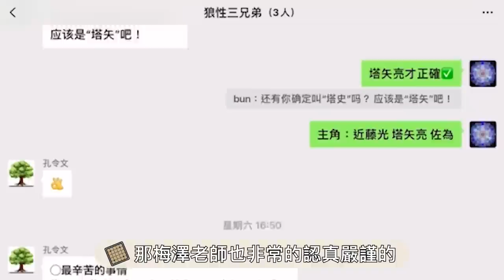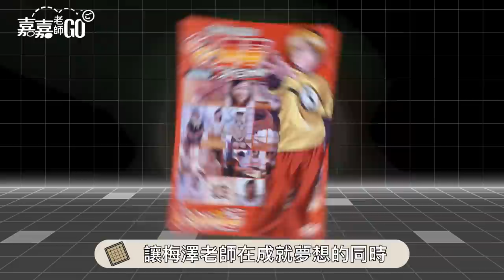人物介紹｜日本圍棋女神梅澤由香里！「GOGO棋靈王」的出現竟然是一場意外？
聽到「GO GO棋靈王」是不是腦袋中馬上就浮現教你圍棋小知識的正妹圍棋老師呢？沒錯，她就是初代圍棋女神 梅澤由香里！也是 棋靈王 這部作品的圍棋監製喔！

這次我們的紅面棋王周俊勳老師，特別透過棋界廣大的人脈獲得了梅澤老師的線上獨家專訪，讓大家一窺棋靈王製作的背後秘辛，以及梅澤老師居然還加碼爆料.
⚪️《黑嘉嘉圍棋教室｜線上基礎班》跟職業棋士輕鬆學會圍棋：
⚫️ 《黑嘉嘉圍棋教室｜兒童啟蒙班》專為9歲以下兒童設計：